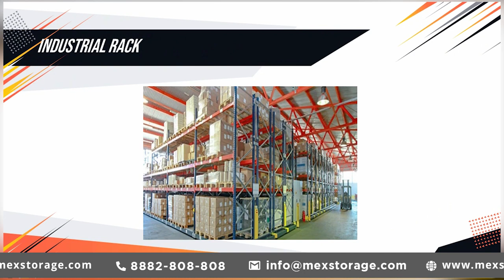Light Duty Storage Rack In Tronica City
MEX Storage Systems Pvt. Ltd. is one of the trusted Light Duty Storage Rack In Tronica City, India. We Offer Storage Racks at the best price to cater to your distinct needs.

Our Product Range includes:
MOBILE COMPACTORS